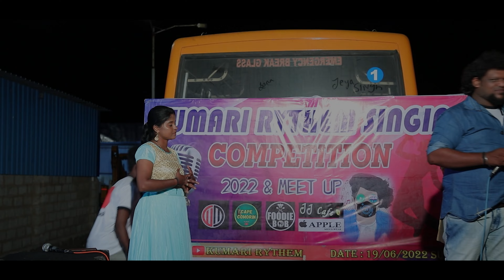KUMARI RYTHEM | Singing competition | Season 2 | Episode 4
EDITED BY: JUDE
CAMERA : RAHUL
SOUNDS ARRANGEMENT : REJIN

SPECIAL THANKS TO : KUMARI RYTHEM BOYS